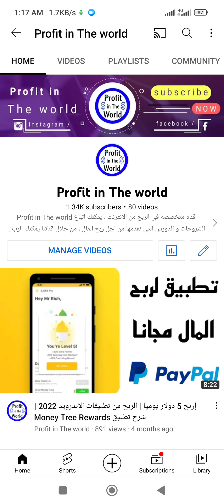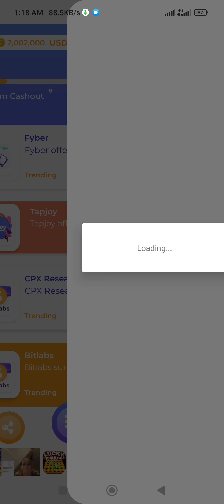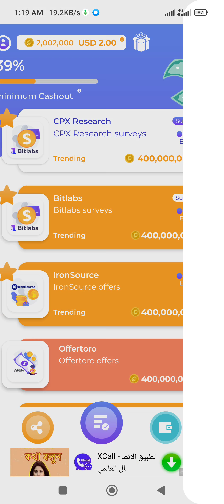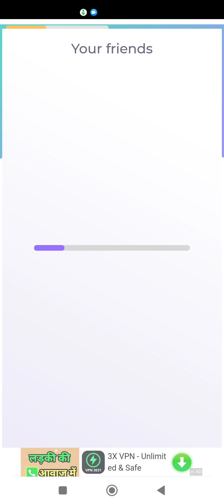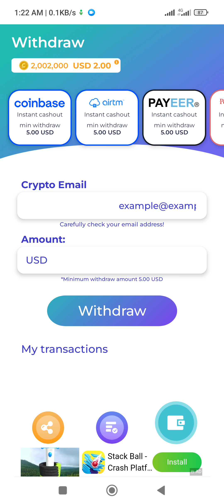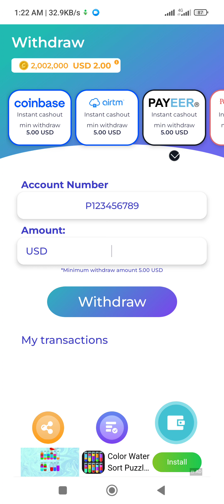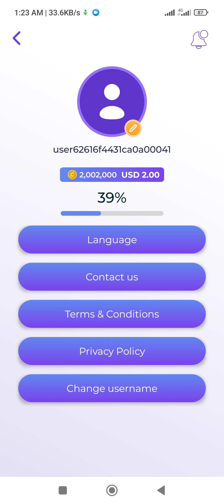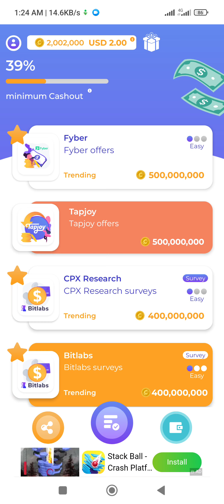سجل و احصل على 2$ قابلة للسحب | تطبيق جديد من شركة givvy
تطبيق حصري لربح 5$ بكل سهولة من هاتفك و بدون مجهود و 2$ هدية التسجيل قابلة للسحب.

تحميل تطبيق Givvy

تحميل تطبيق Play earn

تحميل تطبيق Daiynami-x

تحميل تطبيق Mathemati-x

تحميل تطبيق Resty

تحميل تطبيق Givvy Farm

تحميل تطبيق Game earn

                _🤑💰📽️ مشاهدة المزيد  📽️💰🤑_.

               ✅💲🎬  قوائم التشغيل 🎬💲✅.

💵💶⏭️ التعريف بالقناة ⏮️💵💶.

⬅️صفحتنا على الفيسبوك :
⬅️صفحتنا على الانستقرام:
⬅️الايميل التجاري :